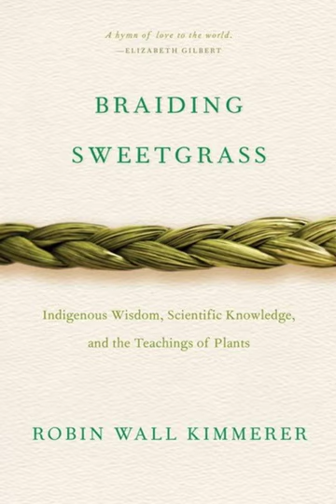"Braiding Sweetgrass" Chapter 20.2: Sitting In A Circle - Robin Wall Kimmerer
"Braiding Sweetgrass" Chapter 20 Part 2: Sitting In A Circle
written by Robin Wall Kimmerer
Read by Sen Naomi Kirst-Schultz